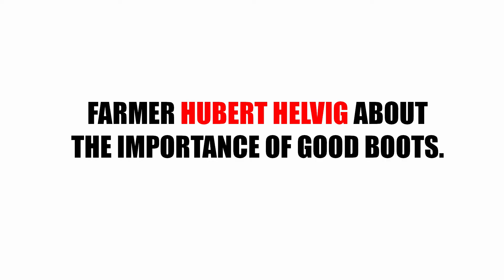Dunlop Purofort - Long lasting durability